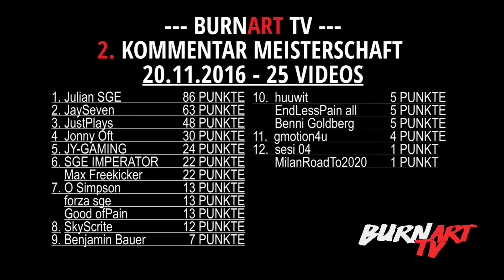WESTWORLD - DIE SERIE - REVIEW | BURNART TV #213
In BurnArts Serien Tipps geht es heute um die HBO Serie WESTWORLD! Schaut rein und erfahrt mehr über eine unglaublich geile Serie, die euer Leben bereichern wird!

Diese Serie bekommt von mir starke 10 von 10 Goldenen Luigis!

Wenn ihr Ideen oder Vorschläge habt über was ich mal erzählen könnte, dann schreibt mir in die Kommentare oder eine Privatnachricht! Ich freue mich auf euer Feedback und hoffe wir sehen uns beim nächsten Video wieder! Deshalb wär es schon ziemlich cool von euch wenn ihr diesen Kanal abboniert! Vielen Dank! Euer BurnArt